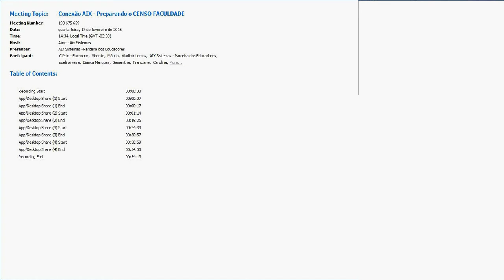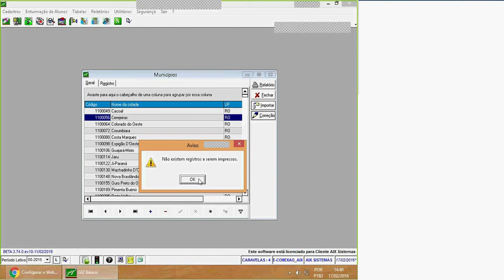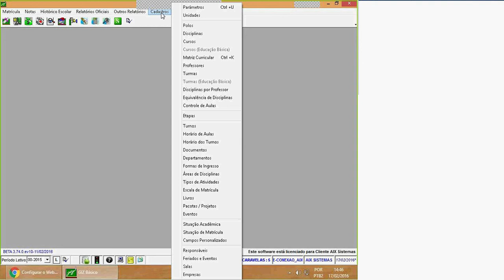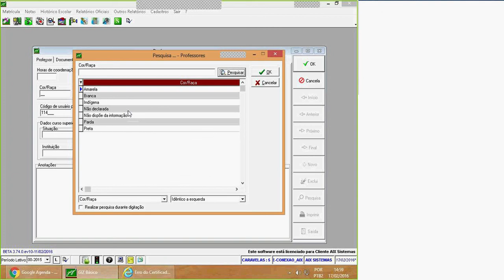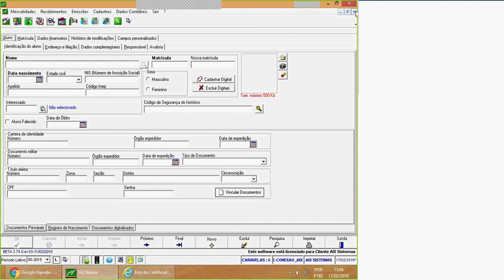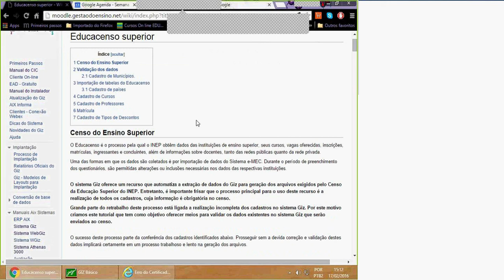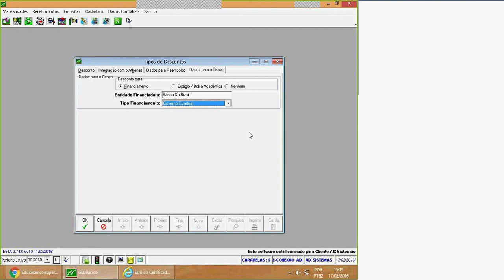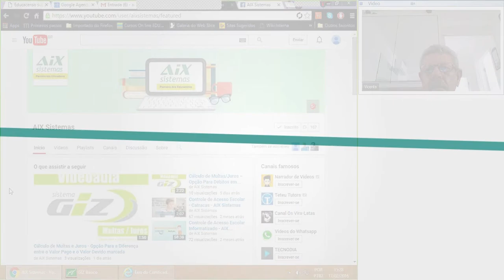Procedimentos de preparação para a entrega do Censo do Ensino Superior - AIX Sistemas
O período de envio de informações para o Censo do Ensino Superior do MEC já começou e nossa equipe está preparada para lhe auxiliar!

Nessa palestra online você aprenderá instruções de como o Sistema Giz contribui para agilizar o processo de entrega do Censo do Ensino Superior.